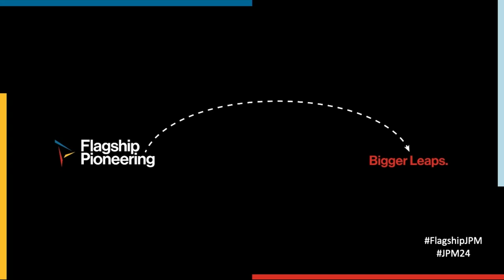2024 CEO Chat: Adrian Gottschalk, CEO of Foghorn Therapeutics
Foghorn Therapeutics CEO Adrian Gottschalk shares an update on the company’s FHD-286 combination study in AML and what’s ahead for Foghorn’s pipeline.

About Flagship Pioneering:
Flagship Pioneering is a biotechnology company that invents and builds platform companies, each with the potential for multiple products that transform human health or sustainability. Since its launch in 2000, Flagship has originated and fostered more than 100 scientific ventures. The current Flagship ecosystem comprises 40 companies, including Denali Therapeutics, Foghorn Therapeutics, Generate:Biomedicines, Inari, Indigo Agriculture, Moderna , Omega Therapeutics, Sana Biotechnology, Seres Therapeutics, and Tessera Therapeutics.